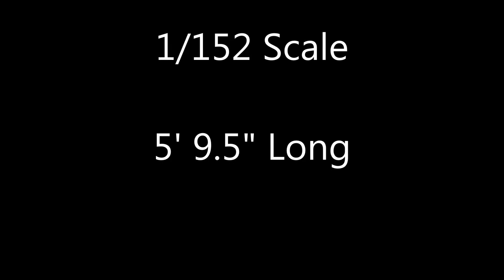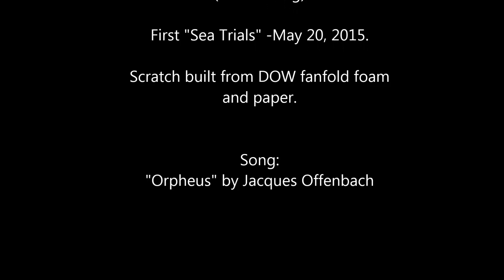RC TITANIC scratch built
This is a video of my scratch built model of the RMS TITANIC. It's made from Dow blue 1/4" fanfold foam and paper, with several wood components such as the masts. The video shows its first test on the water, which took place on May 20, 2015. At this point it still needs some fine tuning before I get the most out of its performance, but I'm happy with the overall results shown here.

The model is 1/152 scale, so 2mm = 1 scale foot. The total length is 5' 9.5". If you're familiar with model railroading, this would be considered 'N' scale.

The song is part of Jacques Offenbach's 'Orpheus in the Underworld' overture.